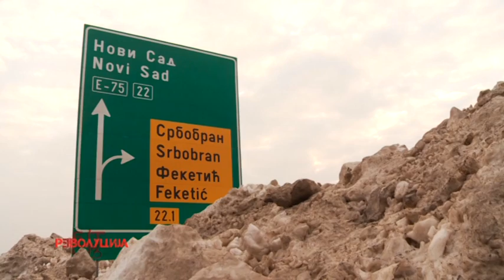Revolucija | Sezona 2, Epizoda 16 (zabranjena)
Malagurski, u želji da podigne rejting svoje emisije, odlazi u Feketić da spasi nekoga od nečega.

Gosti: Đorđe Đoković (predsednik Socijalističke omladine), Milan Milutin (predsednik Omladine DSS), Đorđo Žujović (predsednik Mladih LDP)

Emisija "Revolucija" emitovala se od januara 2013. do januara 2015. godine na Happy TV. Zabranjena je bez obrazloženja.